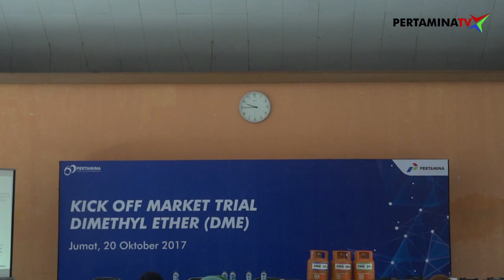Market Trial DME di Semper, Jakarta Utara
Sobat, Pertamina menggelar Kick Off market trial produk DME (Dimethyl Ether) di Semper Jakarta Utara. Dalam kegiatan ini pertamina meminjamkan tabung gas DME kepada 200 responden, 150 diantaranya dari kalangan rumah tangga dan 50 lainnya dari kalangan UKM.

simak video selengkapnya untuk mengetahui market trial DME ini sob!